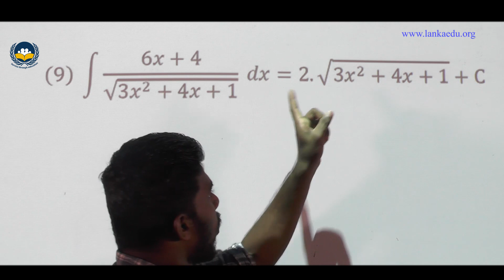தொகையீடு Practice Sheet 06 Question No - 09